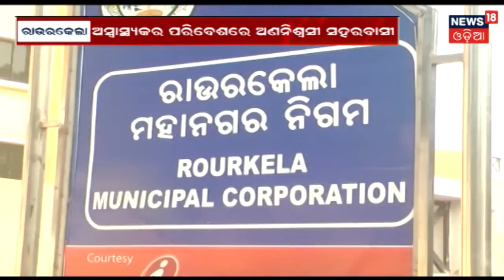Smart City Rourkelaର ଅସଲ ଚିତ୍ର | News18 Odia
The smart city rourkela is reeking with cattle herd and hygiene.